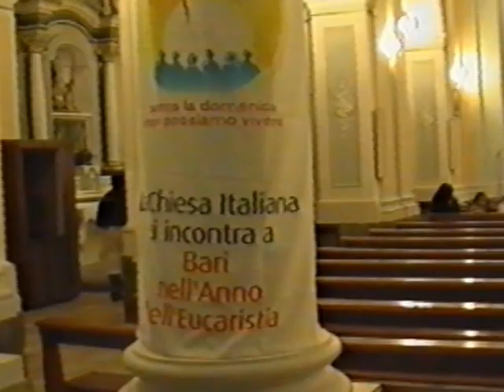Petrizzi (CZ) - Processione del Venerdì Santo 2006 (Nuovo HD)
Petrizzi (Catanzaro) - La  tradizionale processione del Venerdì Santo con l'artistica e bella statua di Maria Santissima Addolorata (XVII secolo) e del Cristo Morto. Il corteo è guidato da padre Michel ed accompagnato dai Fratelli dell'Arciconfraternita di Maria SS. dei Sette Dolori. A conclusione della predica di "chiamata della Madonna" nella Chiesa Matrice, a sera inizia la processione con tamburi e fiaccole che fa il giro corto del paese (corso Umberto, piazza Regina Elena, via Vittorio Emanuele, piazza Nappini e via Caristo) per poi rientrare in Chiesa. L'antico rito è molto sentitosi da tutto il popolo dei fedeli.  (Video Lelio 2006)
Petrizzi - Una bella storia d'altri tempi (versi liberi) : "Mimì e Nella coppia felice ora insieme per sempre. riposano in pace nella nuda terra. della natìa Petrizzi mai lasciata. Splendidi sposi sempre affiatati. tanti amati dalla buona gente. fede cristiana e animo d'oro. Lei casalinga di rara bellezza. dedita al ricamo con grandi doti. figlia di donna Peppina e mastro Raffaele. Lui insegnante di scuola. cresciuto da bravi contadini: i genitori Mariuzza e Francesco. per pagare la retta ai padri salesiani. hanno venduto il loro unico gallo. niente più sveglia di primo mattino. Capitano in guerra combatté con valore. Nella nel cuore donne nobili non volle: sposò il solo suo grande amore- Figli diletti: di nipoti ben tre generazioni. O Signore dai loro il premio ben meritato: in Paradiso l'eterno riposo!...La bella storia ho raccontato. Spero ai nostri posteri sia tramandata".:/ (Lelio 2015) - Ai suoi cari zii Domenico Brescia e Caterina Cosentino con tanta affettuosa riconoscenza -
A ZIA NELLA: " La Madonna premia. la tua operosa vita. di umanità infinita. La morte improvvisa. chiude soave i tuoi occhi. un luminoso sorriso. sfiora il tuo volto. Affranti i tuoi nipoti. cresciuti con affanno. come una vera mamma... Cara zia Nella. il tuo amato Mimì. ne attendeva il ritorno: riposerete in pace. insieme per l'eternità. La tua anima eletta. è già volata in Paradiso. con gli Angeli celesti. a contemplare Dio…  A noi tutti grati il ricordo".  (Lelio 2015) §
UNA VERA OPERA D'ARTE - Lo splendido quadro sull'altare maggiore rappresenta SANTA MARIA DELLA PIETRA come denota anche l'ambiente che la circonda. Il dipinto è stato voluto dal'Arciprete don Bruno Samà fra il 1959/'60. La grande tela è stata realizzata sul posto dall'artista don Luigi Calloni, un sapiente salesiano ospite per alcuni anni della nostra parrocchia.
Il sacerdote - ci riferisce l'amico Armando Vitale - dipinse diversi quadri ancora in casa dei petrizzesi. § Mentre il caro Gabriele Gatto precisa che la maestosa cornice fu realizzata dal nonno materno, il bravo mastro Antonio Viscomi, nella falegnameria artigiana in cui lavorava anche il figlio mastro Rocco abile ebanista. Ed aggiunge che l'illuminazione dentro il quadro è opera della premiata ditta di don Colombo Giorla & Figli. Il salesiano don Luigi spesso veniva a pranzo a casa dei miei zii Nella e Mimì Brescia ed era un prete molto bravo e preparato. § La Chiesa Matrice di Petrizzi fu ricostruita, ai primi del 1800, (fra il 1790 inizio ed il 1795 perizia) dopo il disastroso terremoto del 1783. Progettista l'architetto don Bernardo Morena, su ordine del principe Francesco Pignatelli, capo della Cassa Sacra, istituita da re Ferdinando di Borbone.
Di una bellezza straordinaria mischia una serie di stili dal Barocco al Settecento dal Risorgimento al Novecento. Ristrutturata dai beni culturali, negli anni passati, è stata riportata alla sua antica eleganza Medioevale e Rinascimentale. Per gli altari sono stati recuperati gli splendidi marmi orientali ed altri policromi opera dei maestri Pisani (1751) scalpellini Serresi.
L'Altare Maggiore e della Madonna del Rosario, ma soprattutto quello di Sant' Antonio di Padova sono stati commissionati dal Duca Antonio Marincola (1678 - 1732). Una miscellanea di richiami che provocano un indiscusso fascino. I petrizzoti devono essere orgogliosi anche per le opere d'arte che la Cattedrale ospita come le statue lignee (alcune scolpite o restaurate da Pietro o Michelangelo Drosi da Satriano). Ed ancora ostensori e calici in oro ed argento, nonché alcuni dipinti di scuola napoletana.  (Le.Co) §